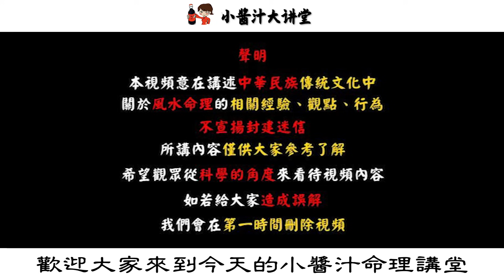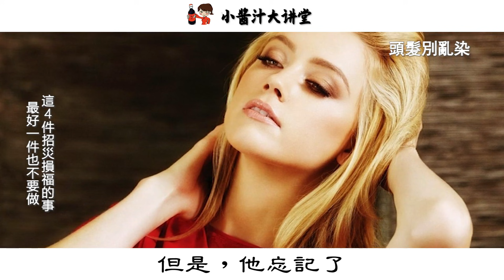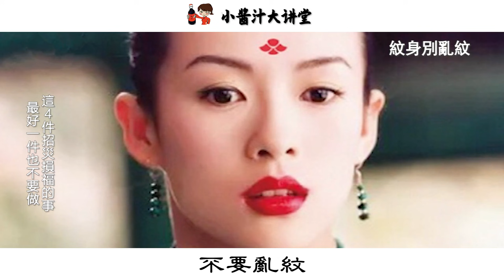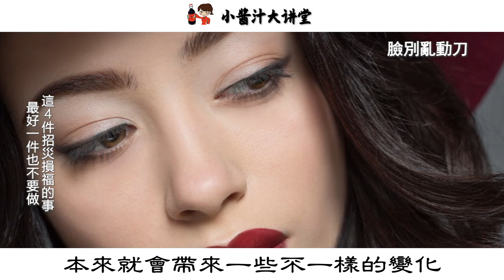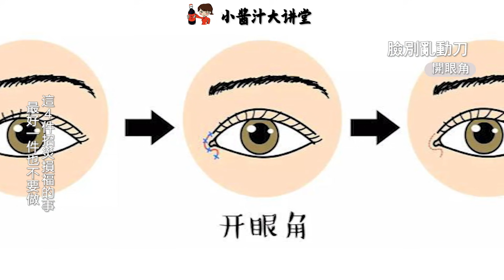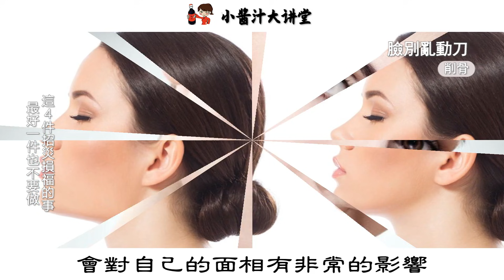這種圖案的衣服易招災，白送你都不能要！小心斷了你家香火#生活小醬汁